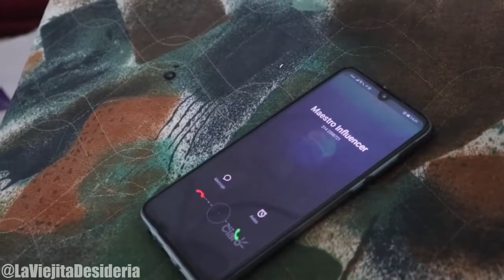Como Ser Un Youtuber en Colombia